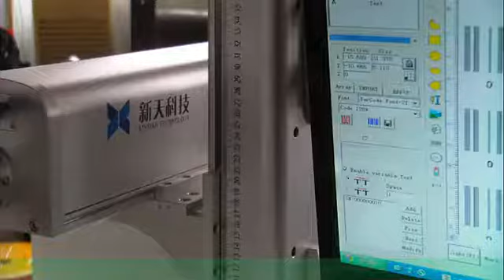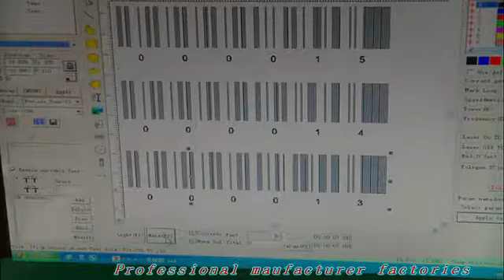Fiber laser marking machine for aluminium tubes